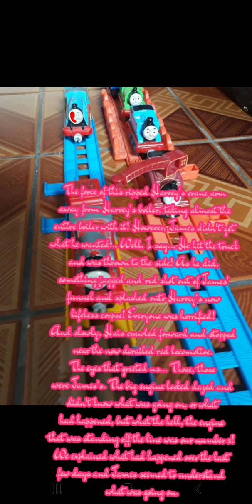The Truth Untolds | My Sodor Eclipse AU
SE by Truck of Tar
Swap AU by me
Game by skipz
Voice by Voice Changer
Audios by their owners